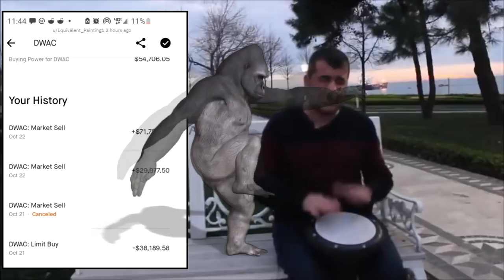When your stocks are absolutely printing | WallStreetBets & ievan polkka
Turkish drummer on tambourine celebrates Trump's DWAC gains.

Thank you to the OGs, Legates, Centurions, Lancers, and Henchmen who already joined and make these videos a reality.
🔥 Webull has finally enabled spreads. Ready to ditch Robinhood?
🔥 Join Theta’s Discord and hang out with Theta Gang Warriors in frathouse and market-talk

🔥 Earn some interest on your crypto with BlockFi!